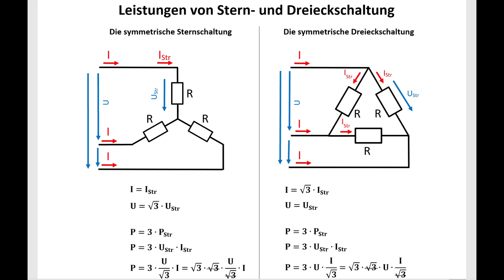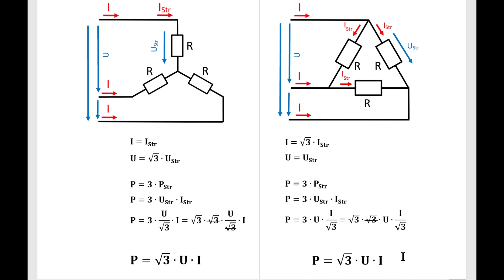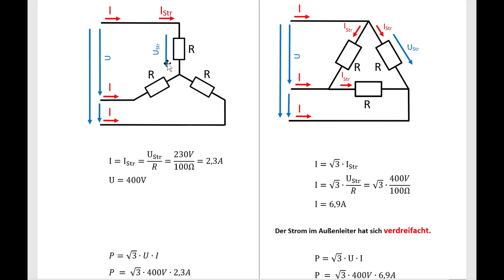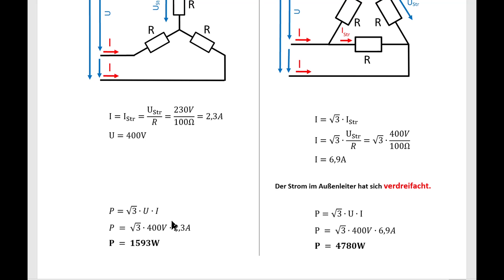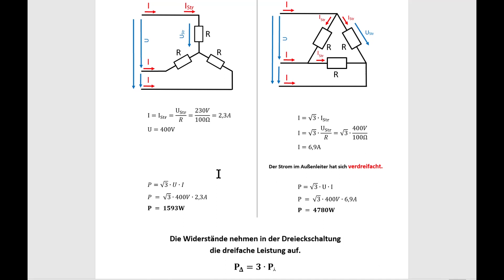Leistungen der Stern- und Dreieckschaltung im Vergleich / Elektrotechnik / Drehstromsystem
Die gleiche Formel, aber die dreifache Leistung. Hier leicht erklärt.
Berechnen Sie die Leistungen im Drehstromsystem. Ausblick auf die Stern- Dreieckschaltung.

00:00 Die Formeln und ihre Bedeutung
01:16 Herleitung für Sternschaltung
03:44 Herleitung für Dreieckschaltung
05:48 Identische Formeln mit unterschiedlichen Ergebnissen
06:57 Anschauliches Rechenbeispiel
09:42 Interpretation beim Stern- Dreieckanlauf
11:08 Schlusswort